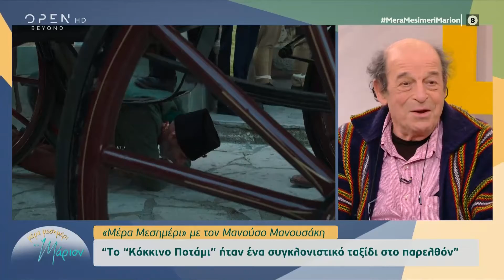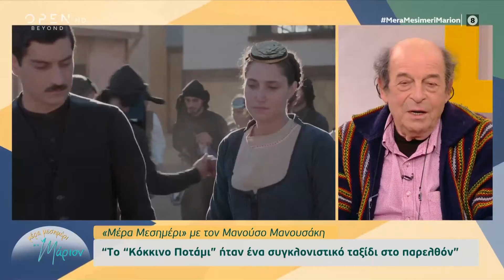Ο Μανούσος Μανουσάκης για τη συνέχεια στο Κόκκινο Ποτάμι, το metoo και τον Απόστολο Γκλέτσο| OPEN TV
Γίνετε μέλος στο κανάλι του OPEN για να αποκτήσετε πρόσβαση σε προνόμια:
Ο Μανούσος Μανουσάκης μίλησε για τη συνέχεια του Κόκκινου Ποταμίου, όπου βρίσκονται στο τέλος των συζητήσεων και αναφέρθηκε στο κίνημα metoo όπου δήλωσε πως αφορά εξαιρέσεις στον χώρο του θεάτρου. Στη συζήτηση παρενέβη ο Απόστολος Γκλέτσος κάνοντας έκπληξη στον Μανούσο Μανουσάκη και δήλωσε πως υπήρξε σταθμός στη ζωή του.